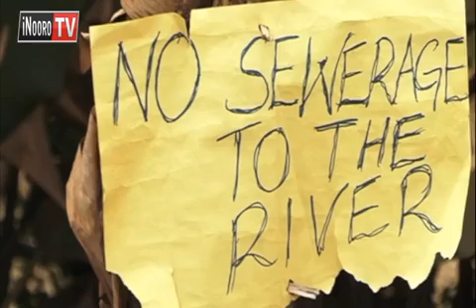Hahu ya kuniara kwa ruui rwa Nyongara , Dagoretti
Ruui rwa Nyongara ruria ruhitukiire  itura-ini ria Kiuru  mwena wa Dagoretti  ruri hatika-ini ya kuniara ni guthukio  ni ene nyumba nene cia gukumborithia aria marauniriria maai ma giko rui-ini ruru.